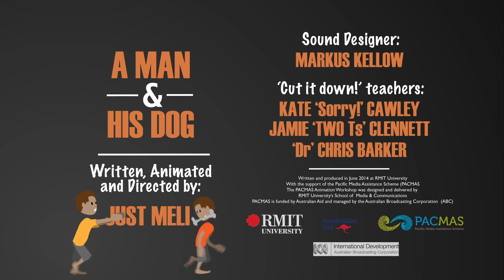A Man and his Dog - Tumeli Tuqota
Animation about exercise by Meli Tuqota from Fiji's SeaWeb Asia Pacific. This piece was produced during a PACMAS animation intensive at RMIT University, Melbourne in July 2014.